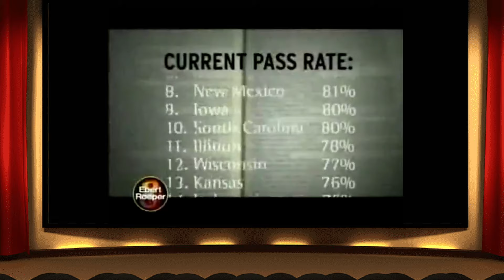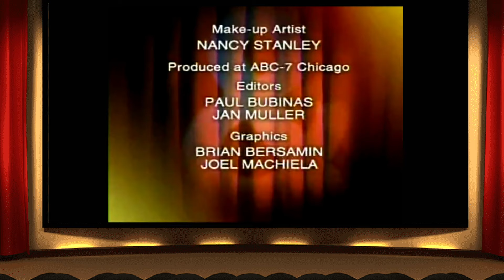Ebert & Roeper (2007) - The Assassination of Jesse James, Good Luck Chuck, Into the Wild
In this episode, Roeper and guest review: The Assassination of Jesse James, Good Luck Chuck, The King of California, Into the Wild and Sydney White.